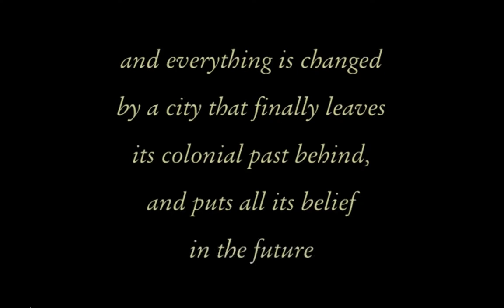City Of Promise - Mel Croucher video trailer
Video trailer by Mel Croucher for a novel by Beverly Swerling: City Of Promise, part of her historic fiction quintet about New York. This trailer was used in the official website and by the publishers Simon and Schuster to help it become a best-seller.